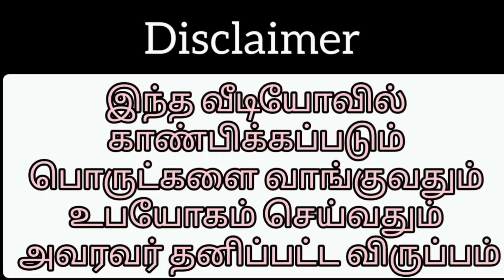Slate Cubes and Clay Pot Packing Video 😍😍😍!!!